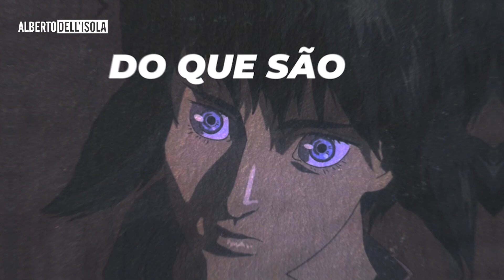GHOST IN THE SHELL E A PERGUNTA: O QUE NOS TORNA HUMANOS? | FILOSOFIA NERD #07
No episódio passado, falamos sobre o mistério da consciência e o anime Ghost in the Shell. Nesse episódio vamos falar sobre outra reflexão filosófica que existe na animação: o que nos torna humanos?

Será que se todas as partes orgânicas da Kusanagi já tiverem sido substituídas por peças mecânicas e eletrônicas que executassem as mesmas funções, ela continuaria humana?